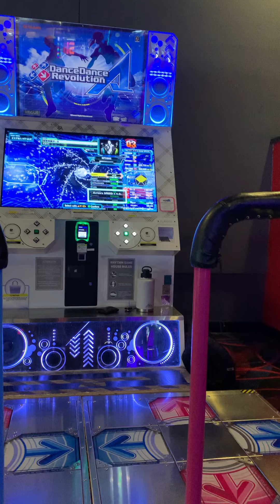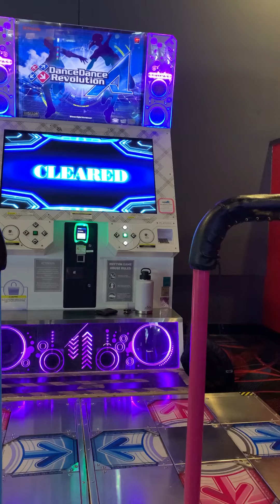[DDR A20+] Brain Fluid Explosion Girl (CSP-14) 999,670 PFC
50→33p (-17p)
4x

So after 5 years in the game, it just got announced last night that this license is about to expire... ):

Sucks, this is one of my favorite vocaloid songs. I decided to play all the expiring licenses today to see if I could raise them--I raised this first try! 50p to 33p is really good, because the sync is fucked on this and it's hard to find the window. People even describe it as a moving target.

If I'm feeling up to it, maybe I'll try to raise it again before it's removed! Not sure if I'm gonna beat 33p though.